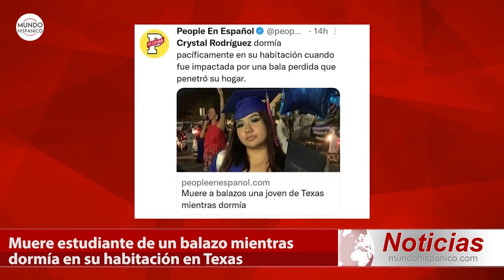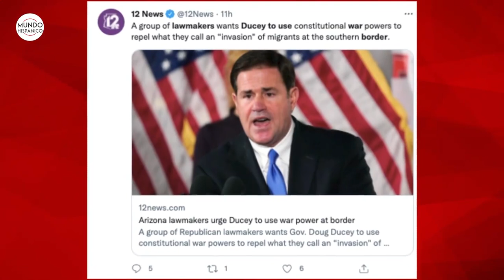Muere estudiante de un balazo mientras dormía en su habitación en Texas Noticias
Una nueva tragedia envuelve a una familia de origen hispano en Estados unidos, al darse a conocer la noticia de que muere una joven de preparatoria, Crystal Rodríguez, de un balazo mientras dormía en la habitación de su casa en Dallas, Texas, de acuerdo a información publicada por el portal de noticias de People en Español.

Esta tragedia ha cimbrado a la población del lugar que como la policía, no se explica cómo sucedieron los hechos, pues no hay detenido ni indicios de que la familia tenga algunos nexos con el crimen o una situación que pudiera ligar el ataque contra la familia, motivo por el que continúan las investigaciones para resolver el caso.